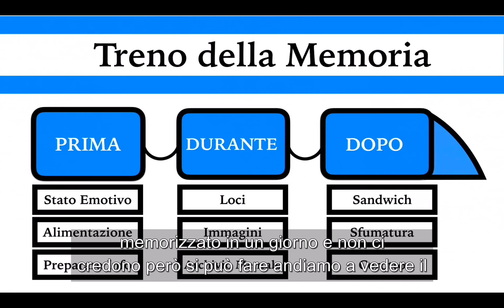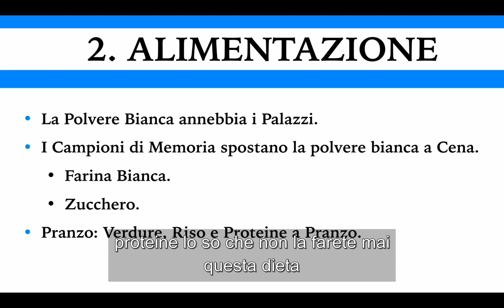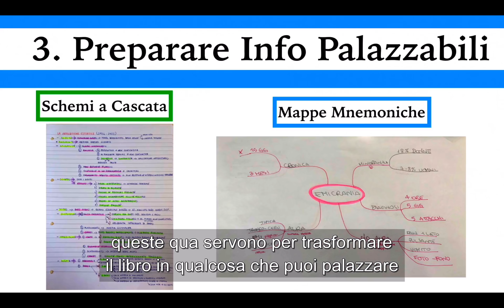[Stupisci il Professore] Come mangiano i campioni di memoria, per potenziare la loro memoria?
Se vuoi guardare il nostro Videocorso Gratuito "Laurea Lampo"